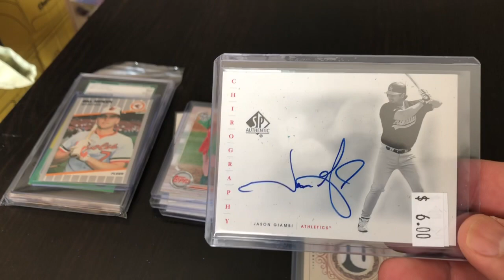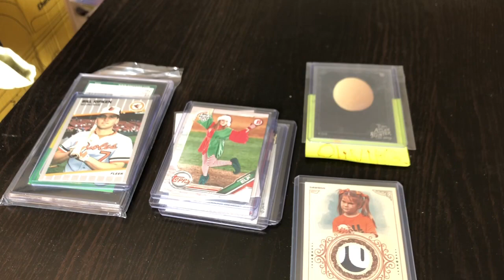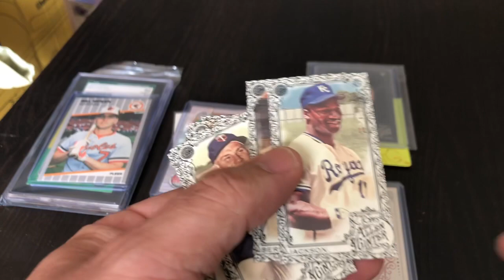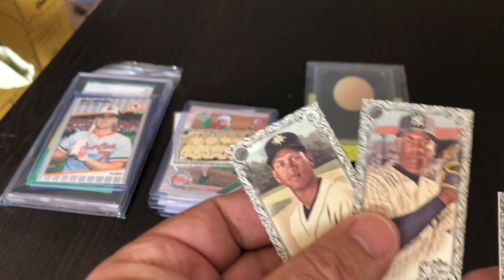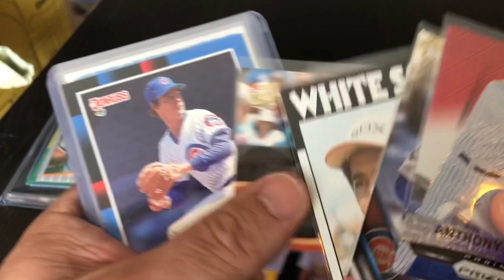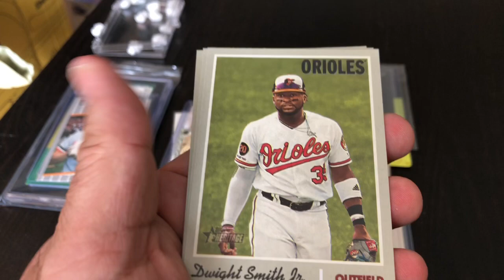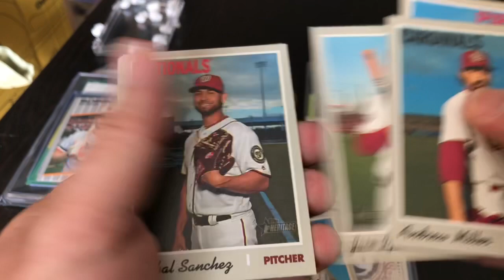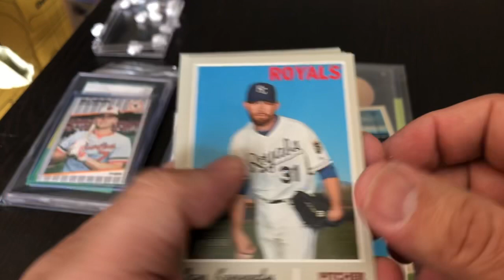Mail/curbside day + 2019 Heritage High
Mail, curbside and gift. Plus 5 Hobby Packs Of Heritage High

Introduction credit : Amy From Canada